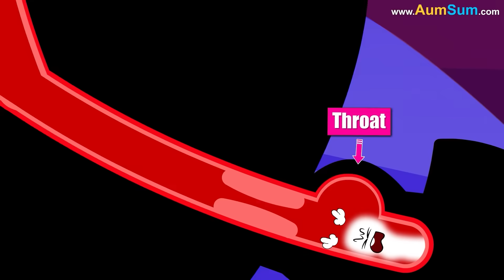Why does Bloating happen? + more videos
Why does Bloating happen?
Bloating occurs when our gastrointestinal tract becomes filled with gas or air.
It’s often caused by excess gas in the digestive system, thanks to swallowing air, overeating, or indulging in gassy foods like beans and carbonated drinks.
Bloating may also result from an imbalance in gut bacteria, leading to excessive gas production.
Constipation can also be a culprit, as trapped stool leads to trapped gas.